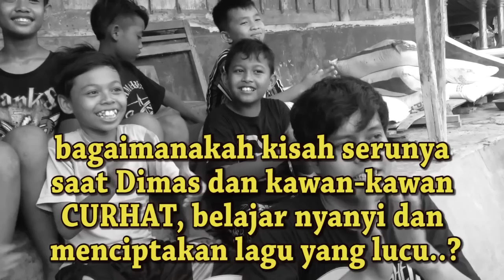DIMAS Kedatangan FANS (Hajar Pamuji)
Dimas nya mbak Ruroh dan kawan-kawan secara tidak terduga tiba-tiba kedatangan tamu dari Channel Youtube Albert Kiss. Creator spesialis cover lagu tersebut mengajak Dimas dan kawan kawanya bernyanyi.